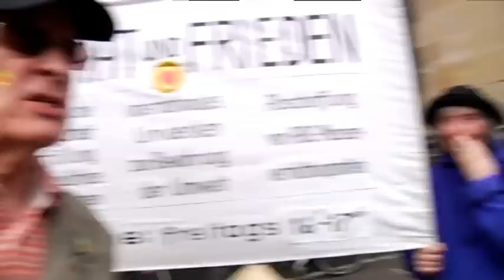Münsters Frage des Tages - 22.06.2012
Heute: Was sind Ihre Erfahrungen zum Thema "Fahrraddiebstahl"?